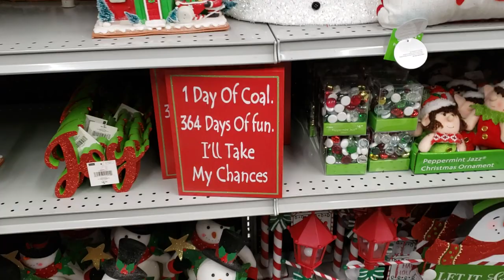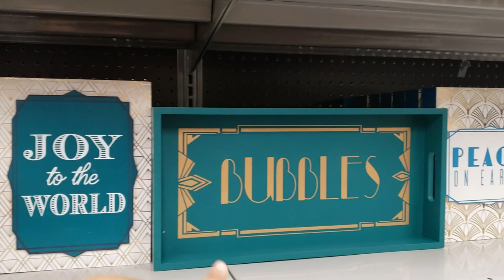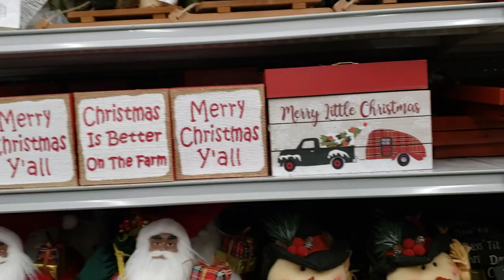AT HOME STORE * CHRISTMAS SNEAK PEEK * COME WITH ME JULY 2019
Christmas In July? are you ready for the feels!! Is it to early? Shop with me through at home store to see all the cuteness of Christmas. Time needs to slow down . Seriously... Thank you so much for joining me on this store walk through, come with me, browse with me. Christmas decoration, Christmas ornaments, home décor, Christmas ideas,